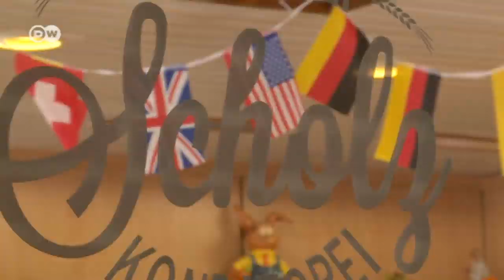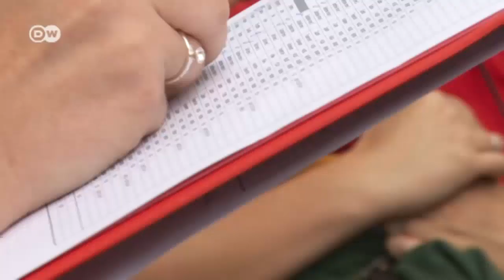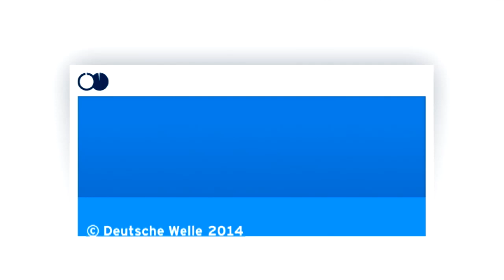Public Viewing - Das Geschäft mit der WM | Made in Germany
Die Fußball-Weltmeisterschaft geht los und alle fiebern mit - überall in Berlin blüht das Geschäft mit dem Public Viewing. Nicht nur auf der berühmten Fanmeile vor dem Brandenburger Tor, sondern auch im Südosten Berlins, in Köpenick.